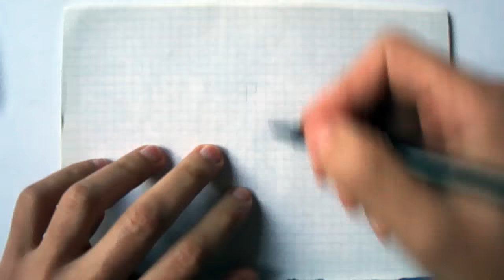How to Draw a Heart_Super Easy Video lesson(Ehedov Elnur)Рисование по клеточкам Сердце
How to Draw a Heart_Super Easy Video lesson(Ehedov Elnur)Рисование по клеточкам Сердце_Urek sekli nece cekilir